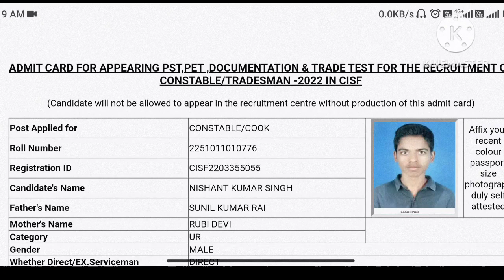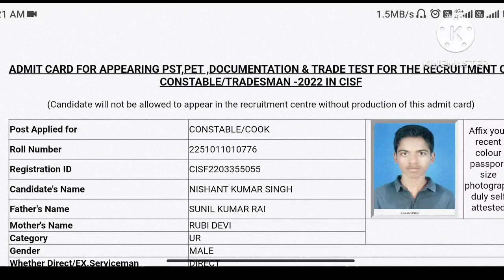Cisf tradesman physical centre पर कौन कौन सा document लगेगा🤔? physical मे जाने से पहले video देखे👇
cisf tradesman physical centre document

CISF tradesman physical Centre per kaun kaun se document Lekar jaen

CISF tradesman physical Centre par kya kya lagega

CISF tradesman physical Centre pe kya kya document lagega

CISF tradesman physical Centre per kaun kaun sa document lagega

CISF physical Centre document

CISF physical Centre pe kaun kaun sa document lagega

cisfphysical centre पर कौन कौन सा document लगेगा🤔?

cisftradesman physical centre document